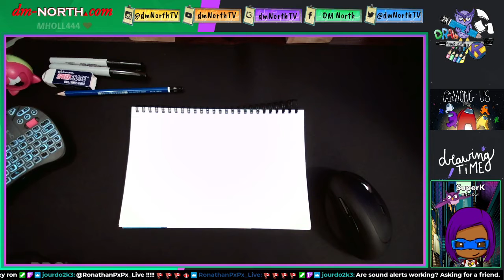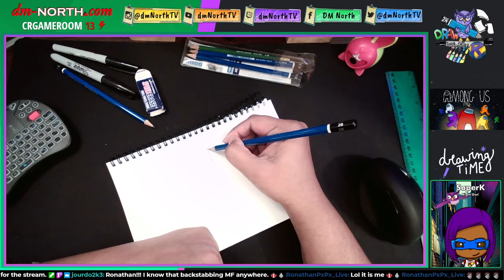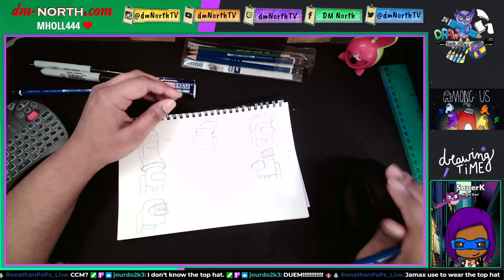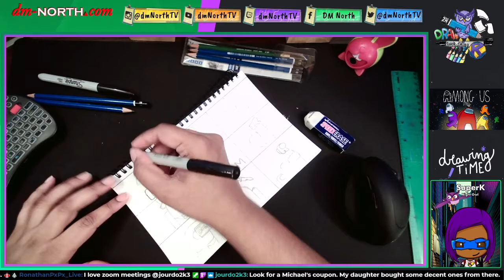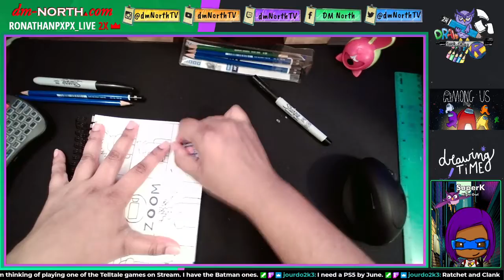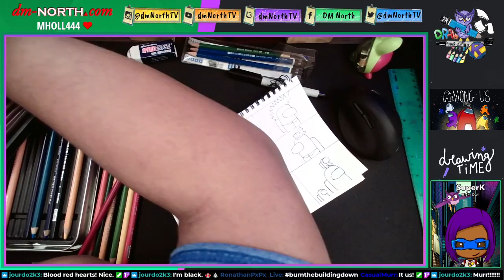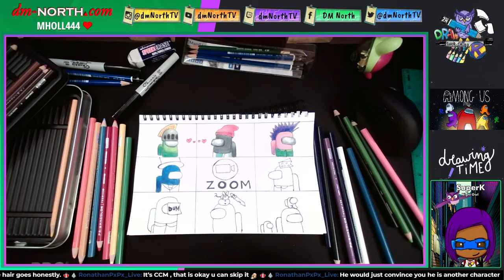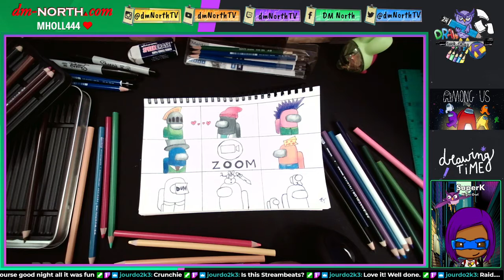Draw Everything w/ SuperK || Among Us Crew (Part 1 )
SuperK draws some of the Friday night sus folks.

Thanks to Draw so Cute for the layout idea